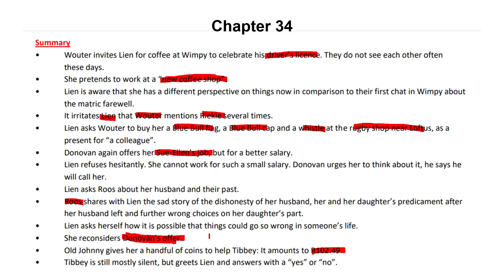Lien se lankstaanskoene Hoofstuk 34 | Grade 12 Afrikaans